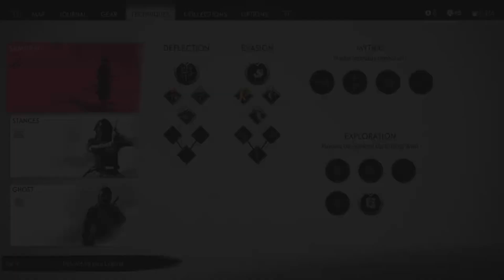Ghost of Tsushima "Broken Blacksmith"